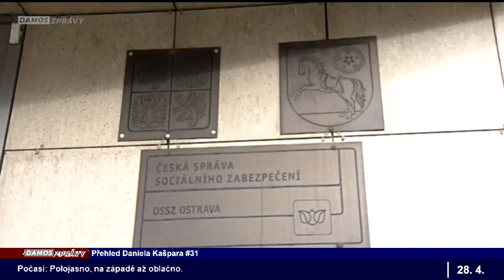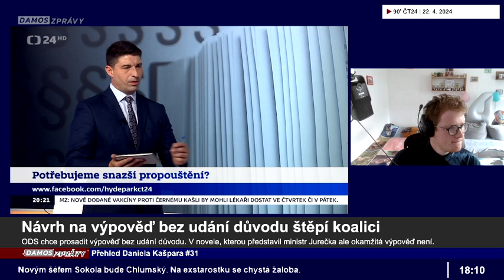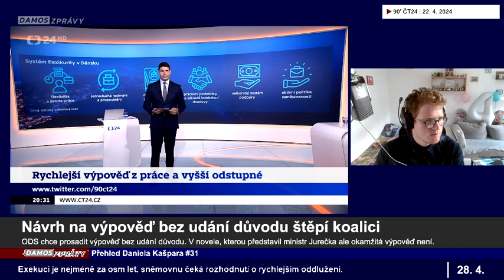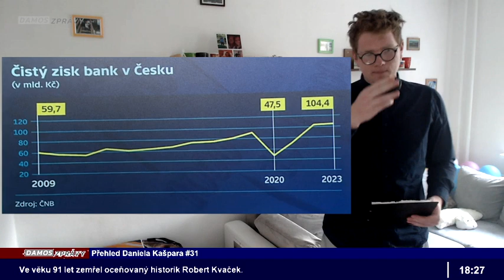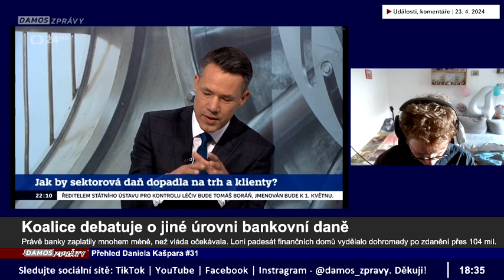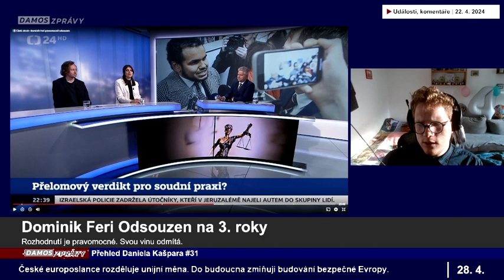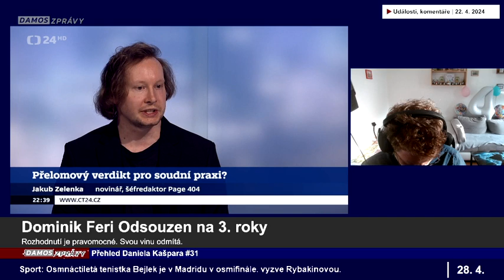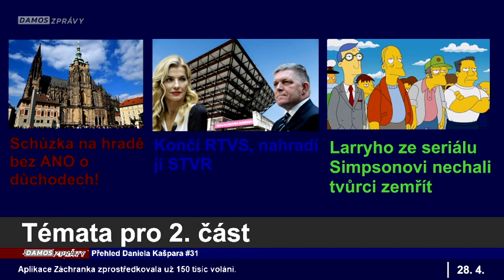Výpověď bez důvodu! Schůzka na hradě bez ANO! Jiná Bankovní daň! | Přehled Daniela Kašpara #31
Daniel Kašpar vás provede tím nejdůležitějším v uplynulém týdnu!
A co vás čeká?
- Návrh na výpověď bez udání důvodu štěpí koalici
- Koalice debatuje o jiné úrovni bankovní daně
- Dominik Fery Odsouzen na 3. roky
- Schůzka na hradě bez ANO o důchodech!

      00:00 - Úvodní znělka
      00:30 - Úvodní slovo
      00:43 - Co nás čeká?
      05:55 - 1. Téma: Návrh na výpověď bez udání důvodu štěpí koalici
      08:07 - Rozhovor s Vojtěchem Munzarem a Josefem Středulou
      25:40 - 2. Téma: Koalice debatuje o jiné úrovni bankovní daně
      28:09 - Vladimír Špidla a Miroslav Kalousek
      38:23 - 3. Téma - Dominik Fery Odsouzen na 3. roky
      39:15 - Rozhovor s Jakubem Zelenkou a Apolenou Rychlíkovou
      49:41 -  4. Téma: Schůzka na hradě bez ANO o důchodech!
      55:30 - Rozhovor s Mariánem Jurečkou a Karlem Havlíčkem
01:01:27 - Rozloučení
01:02:00 - Závěrečná znělka

❤️ ODEBÍREJ: @damoszpravy